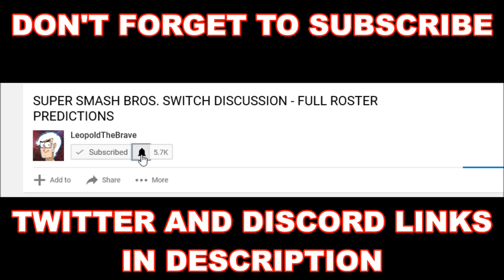Top 5 BEST Nickelodeon Cartoons 2018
It's time for what I think are the Top 5 Best Nickelodeon Cartoons! This channel has produced several animated shows we all enjoy. Spongebob SquarePants, Hey Arnold, and more! But which do I think are the best?